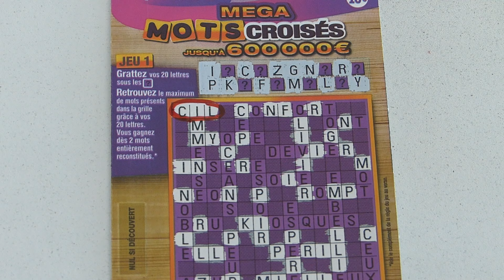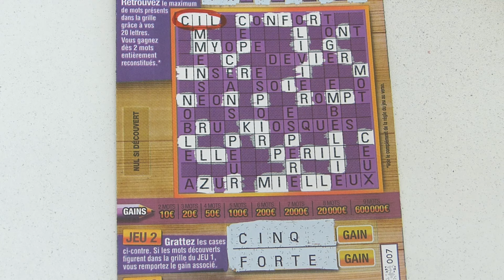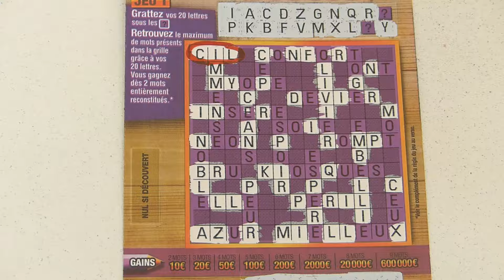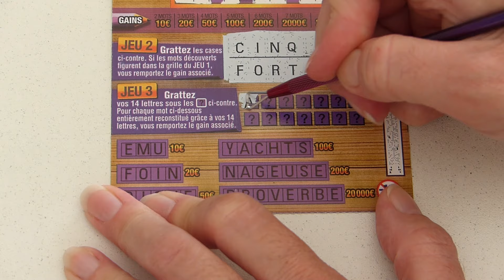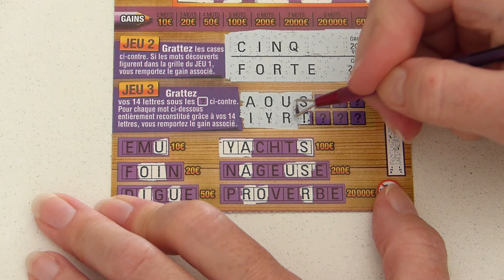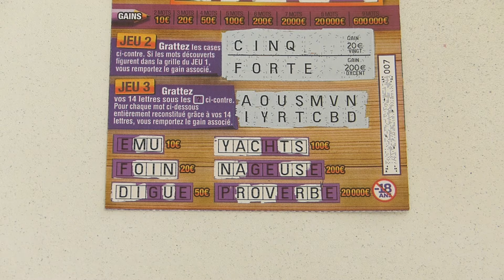On aimerait retrouver un beau chouchou !